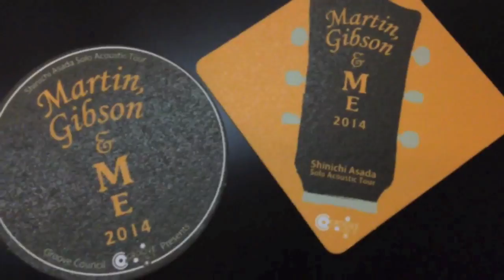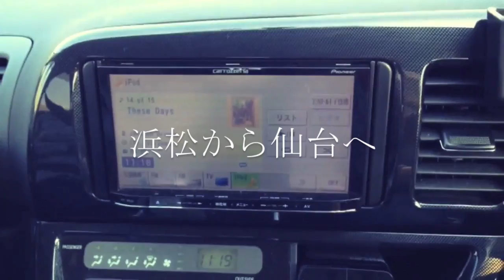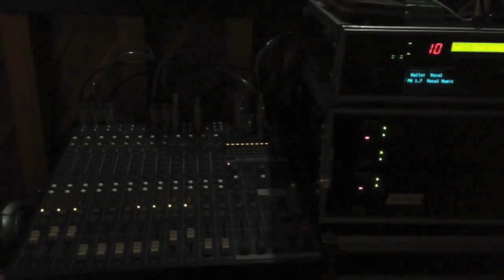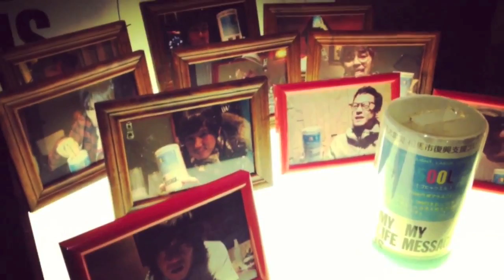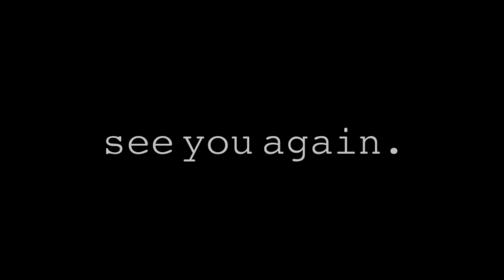Martin, Gibson & Me 2014 TOUR MOVIE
浅田信一、全国７ヶ所に渡るソロアコースティックツアーの記録。
笑いあり涙ありの素敵な旅になりました。
主演：浅田信一
監督：佐藤ヒロユキ
協力：各会場スタッフの方々・関係者各位・全国の皆さん